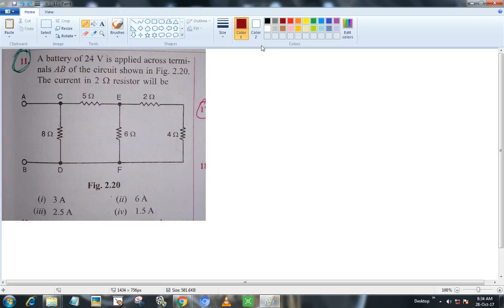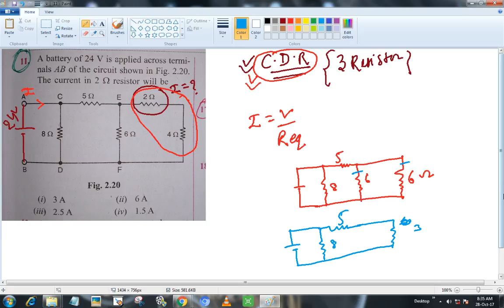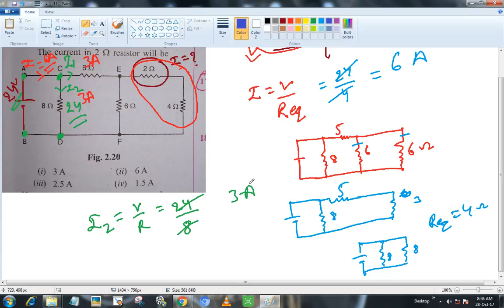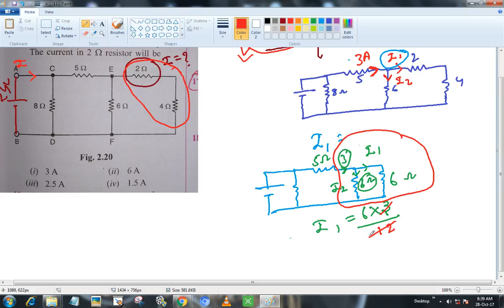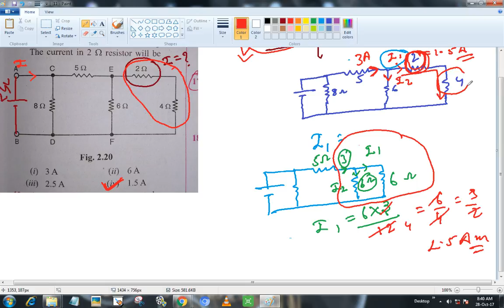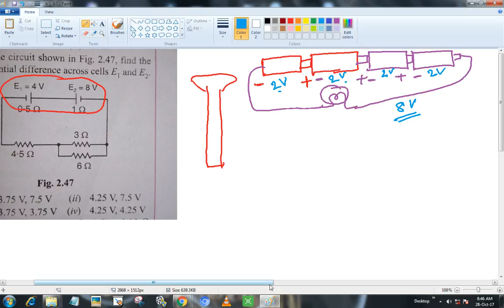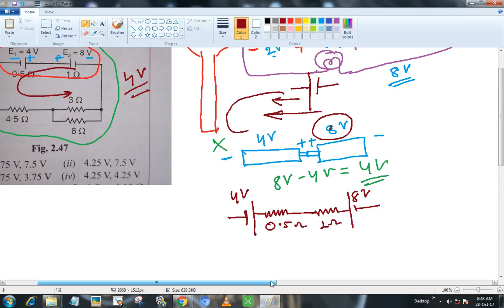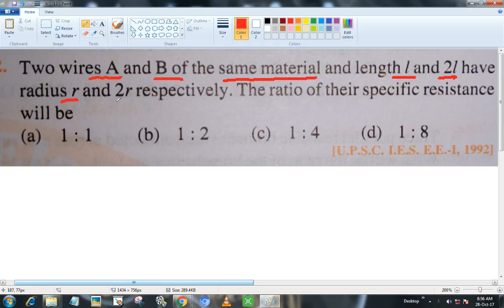Current Division Rule !! Three Resistance Problem !!